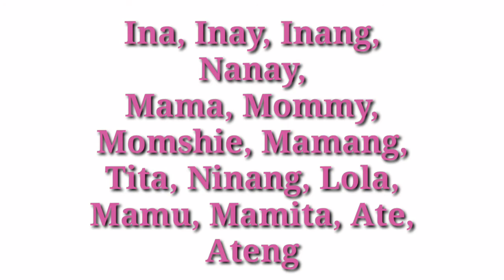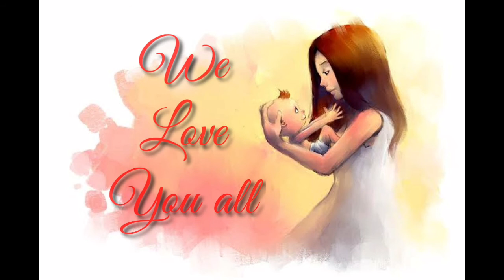Happy mothers day po